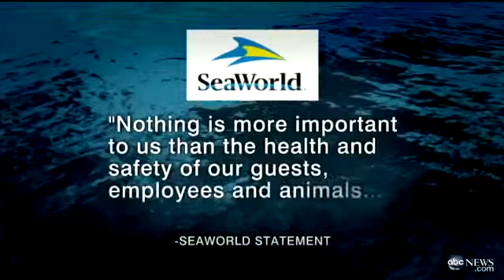Dolphin Bites Child: Video of Orlando Seaworld Dolphin Caught on Tape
A family trip to Orlando Seaworld ends poorly for one little girl.